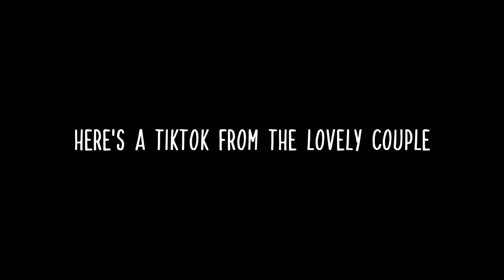Bryan AB Burrell | Big Yogi'z Garage #18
Author/Entrepreneur Bryan AB Burrell and I have a conversation about his Book, Life, Business, Mentoring, Mental Health and all his Big Dreams for the Future 💎 “The Mind Of A Pyoneer” Available at AuthorHouse.com & Barnes & Noble & All Platforms